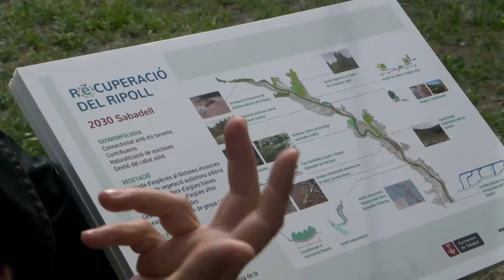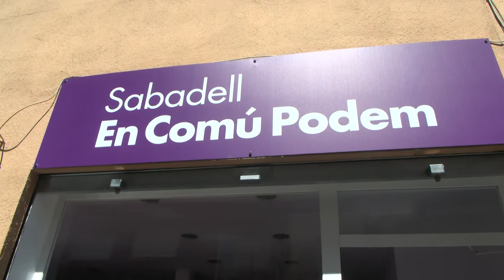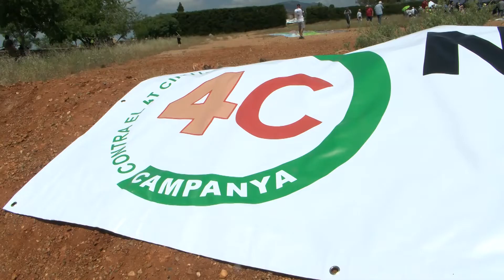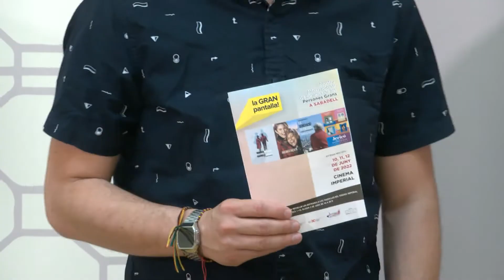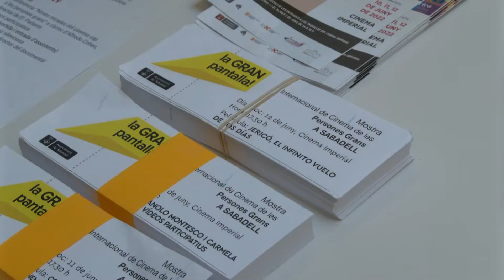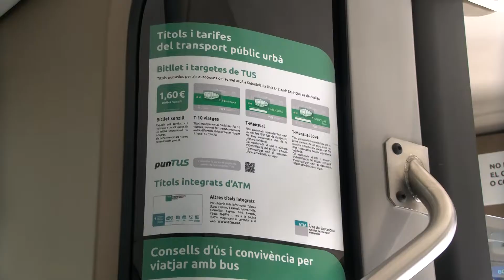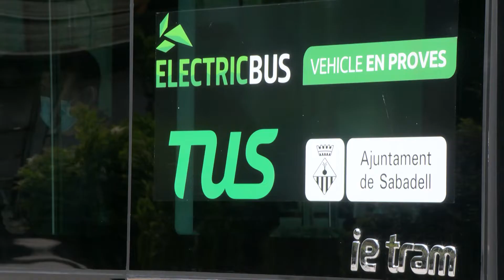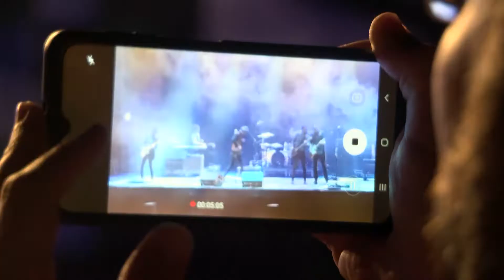Informatiu TV Sabadell Vallès 31 de maig de 2022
Les notícies més destacades són:

- L’ajuntament de Sabadell ja ha presentat els projectes de transformació de l’entorn del riu Ripoll per optar als fons Next Generation. 4 milions d’euros per  millorar l’accessibilitat i diversificar l’activitat que s’hi fa a la zona

- Èxit amb majúscules de la cursa solidària pels nens i les nenes amb 3200 corredors que, aquest diumenge, han corregut per recaptar fons pels pacients crònics complexos i pal·liatius pediàtrics del Parc Taulí

- No hi haurà playoff. El Sabadell va caure per la mínima dissabte davant l’Algeciras i diu adéu al somni de disputar l’ascens a segona divisió. Més de 10.500 aficionats van omplir la Nova Creu Alta, però no va ser prou per aconseguir la victòria

- L’OAR Gràcia es queda a les portes de l’ascens a divisió d’honor plata després de perdre en l’últim partit contra el Balonmano Ikasa. Els homes de Cesc Borrell van signar una gran actuació al País Basc però, finalment, tornaran a jugar a Primera Nacional l’any vinent